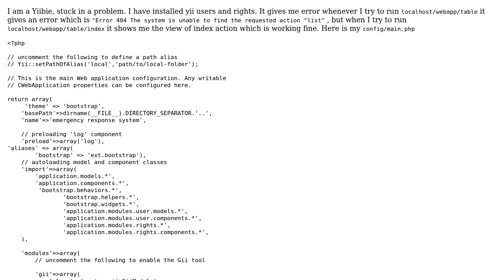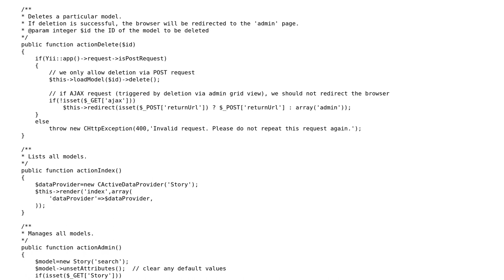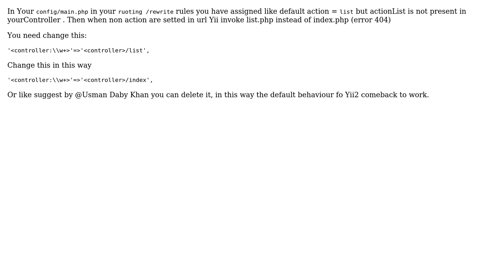Yii: why my default index of controller is not working? (3 Solutions!!)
Yii: why my default index of controller is not working?

With thanks & praise to God, and with thanks to the many people who have made this project possible! | Content (except music & images) licensed under CC BY-SA | Music | Images & others | With thanks to user Usman Iqbal user ScaisEdge user Salik Asad user Fabrizio Caldarelli and the Stack Exchange Network Trademarks are property of their respective owners. You are responsible for your own actions.